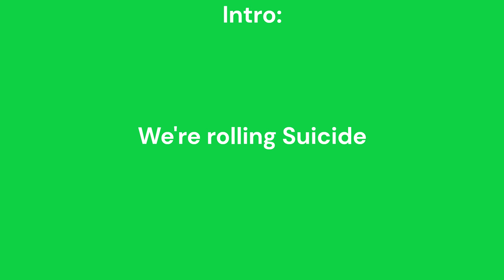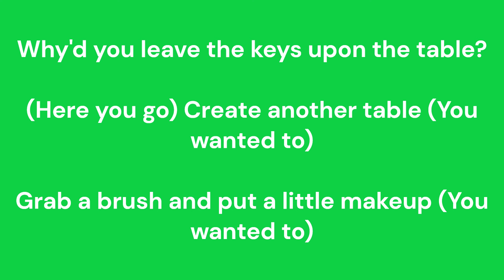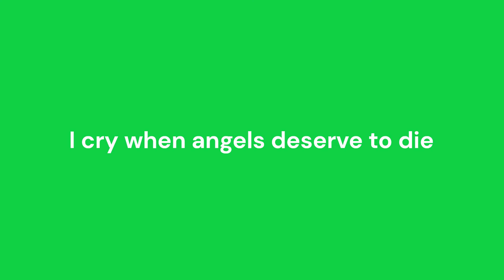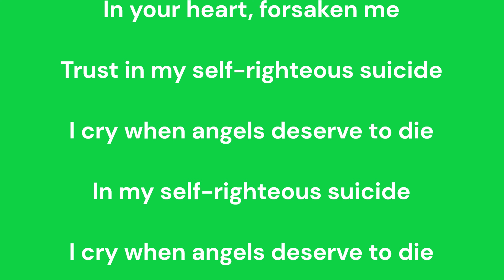Chop Suey! by System of a Down lyrics (CONTAINS THEMES OF SUICIDE)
Released: August 13, 2001 (Single), September 4, 2001 (Album)
Genre: Alternative Metal, Experimental Rock, Nu Metal
Tuning: Drop C

0:00 Intro
0:46 Verse
1:00 Chorus
1:16 Interlude
1:26 Verse
1:40 Chorus
2:13 Bridge
2:32 Outro
3:31 Credits
3:36 Links